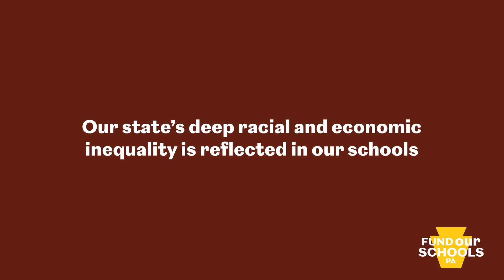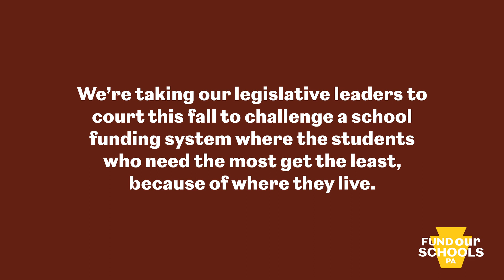Pennsylvanians Speak Out: The Schools All Students Deserve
Our state’s deep racial and economic inequality is reflected in our schools. In Pennsylvania schools, whether or not students’ basic educational needs are met depends on local wealth. That’s why, this fall, we’re taking the state to court.